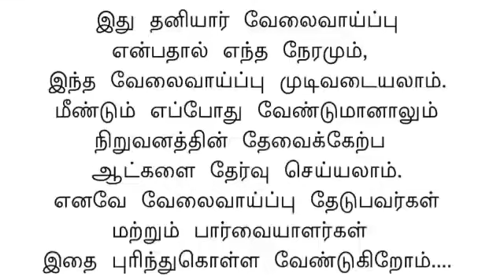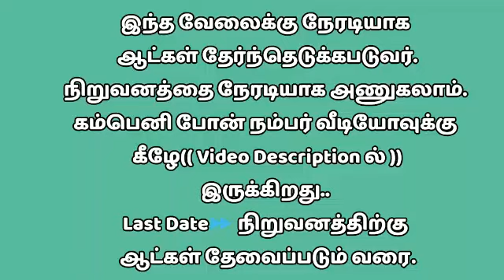2021 Trippur jobs for women's | 2021 Women's jobs in Trippur | 2021 Trippur latest jobs for women's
👸Welcome to
@WOMENS JOB TAMIL

🌸 தினமும் பெண்களுக்கான பல மாவட்ட வேலைவாய்ப்பு தகவல்கள்
தெரிந்துகொள்ளலாம் 💗

சென்று பார்க்கவும்.

வயது வரம்பு,சம்பளம்,
யார் யார் விண்ணப்பிக்க
தகுதியானவர்கள் ,
பணியிடங்கள் போன்ற
அனைத்து விவரங்களும்
சொல்லப்பட்டுள்ளது.

தொடர்பு கொள்ளுங்கள்.

☎📱தொடர்பு கொள்ளலாம்.

கொள்பவர்களுக்கு நேரமும்,பணமும்
வீணாகாது...
தேவையில்லாத மன உளைச்சல் ஏற்படாது 🙏 நன்றி.

2021 Trippur jobs for women's | 2021 Women's jobs in Trippur | 2021 Trippur latest jobs for women's